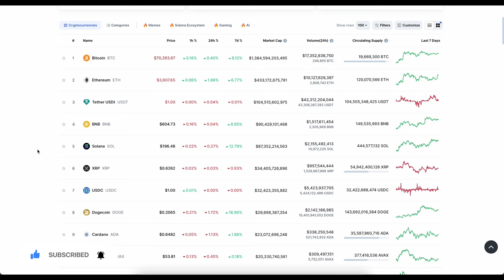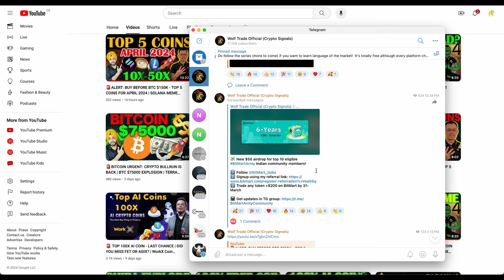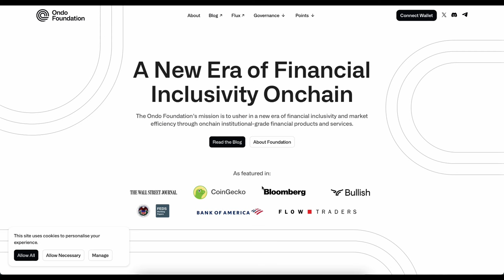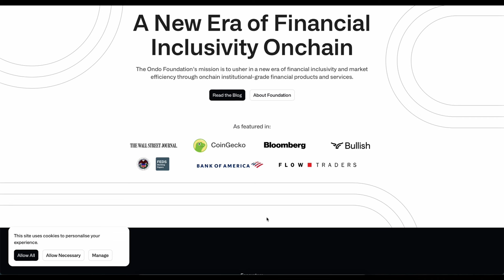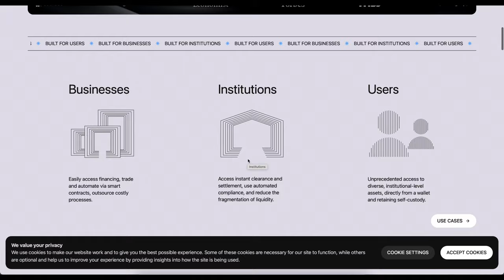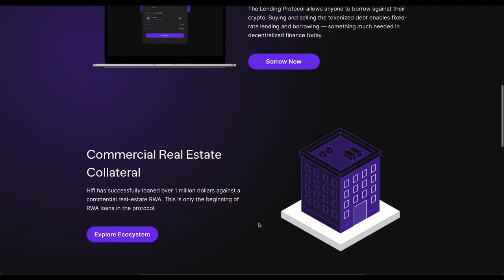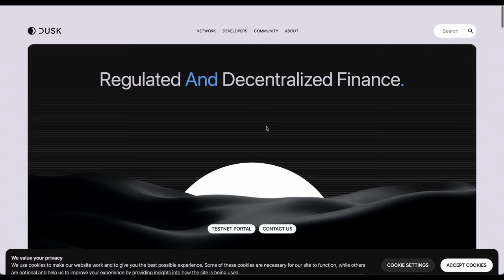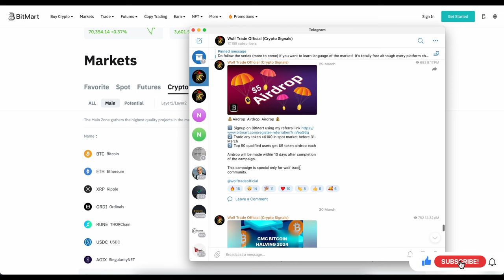🚨URGENT: NEXT 100X RWA TOKENS | TOP 5 RWA COINS FOR APRIL 2024 | REAL WORLD ASSETS | ONDO POLYX DUSK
💰Airdrop  Airdrop  Airdrop 💰

2️⃣ Trade any token ABOVE $100 in spot market before 31-March
3️⃣ Top 50 qualified users get $5 token airdrop each

Airdrop will be made within 10 days after completion of the campaign.

This campaign is special only for wolf trade community.